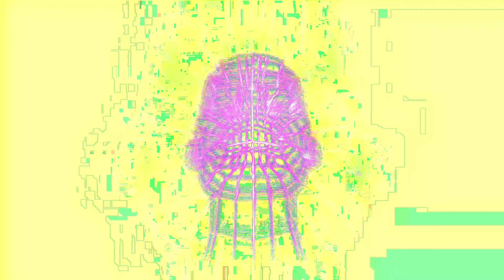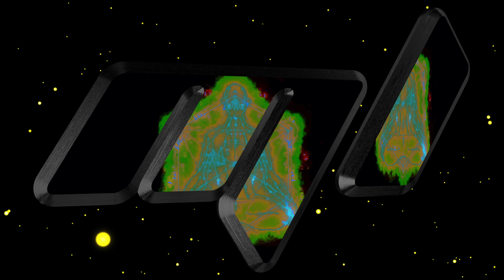Mindlifters - Episode 174 (INDUSTRIAL TECHNO)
Tracklist:
1. Axciid - Cathartic Abbreaction (Original Mix)
2. Yuhøs - Exorcism And Deliverance (Original Mix)
3. Arytmia - From the Heaven to the Hell (Original Mix)
4. Phyter - Alptraum (Original Mix)
5. Deep Mind Direction - Full Speed (GUS & JORG Remix)
6. Twins Project - Keep This HARD (Original Mix)
7. Gostwork - Работаем (Original Mix)
8. Luciid - XTRM TRPN (Original Mix)
9. Luciid - AC130 (Original Mix)
10. Slime Coca - Под Ёлкой (Original Mix)
11. Gostwork - Illusion of Trust (Original Mix)
12. Sørenga & Slime Coca - YA TOLKO NACHAL (Original Mix)
13. Slime Coca - Divois (Original Mix)
14. Jiimi - Dragon in the Clouds (Original Mix)
15. TØLR - VALDAGGER (Original Mix)
16. Gostwork - Sacrifice (Original Mix)
17. Gostwork - Astral Vision (Original Mix)
18. Gostwork - The Way Of Warriors (Original Mix)
19. Marw - Rave Moves (Original Mix)
20. Gostwork - НА РАЙОНЕ (Original Mix)
21. Gostwork - Negative Reflection (Original Mix)
22. Gostwork - Epilogue (Original Mix)
23. Sørenga - Passion Of Voltage (Original Mix)

Tracks mixed on Pioneer XDJ-RX2.
Visuals made in DaVinci Resolve Studio 18.6.